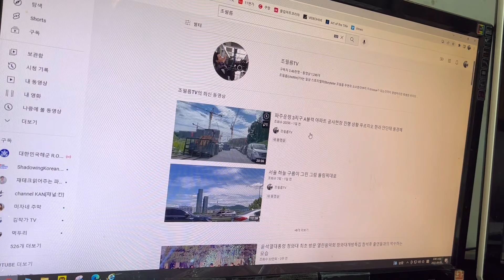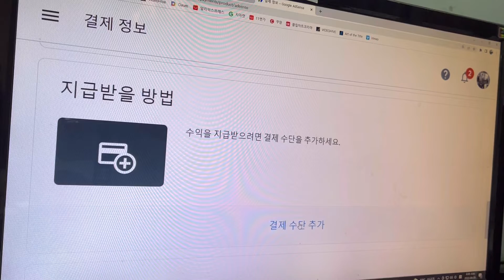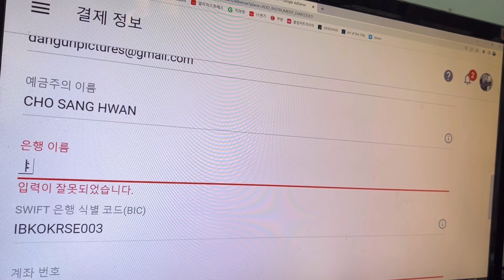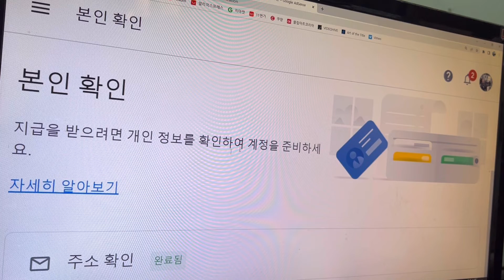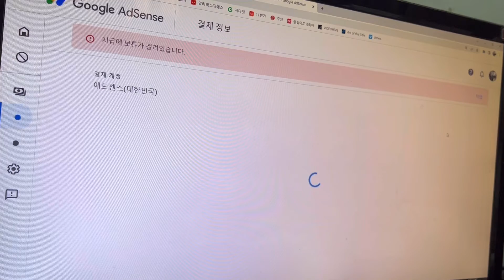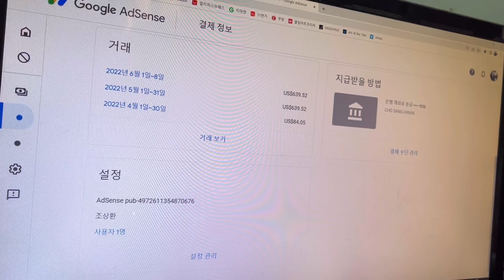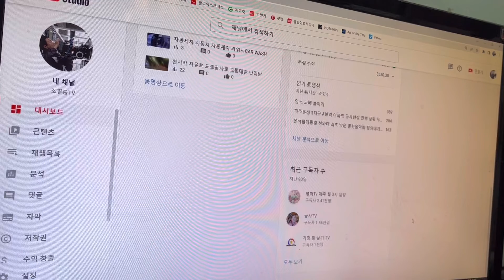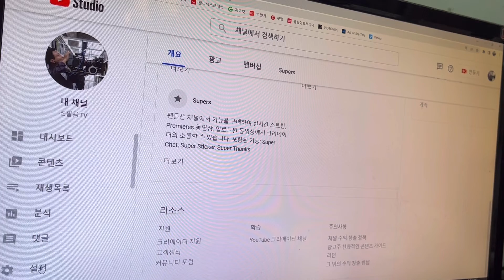유튜브채널 수익 최초공개 구독자3464명 콘텐츠1200개 구글애드센스 광고 수익 지급을 받기위한 계좌 등록과 금액 공개